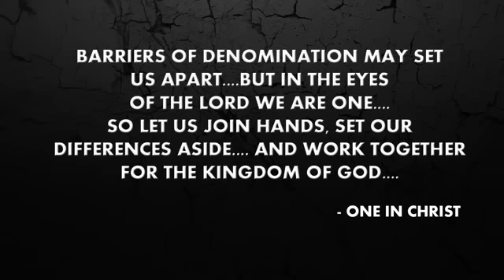One in Christ - Ka zinna ram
He hla hi  kan album 'Ka lawm e Lalpa' a hla sawmpakhat zinga pakhat niin kan member Alvin Lalruatfela leh ex - member, Paul Lalrochhuanga te lehlin a ni.
He video hi a neitu phalna tello a lo upload ve phal a ni lo.